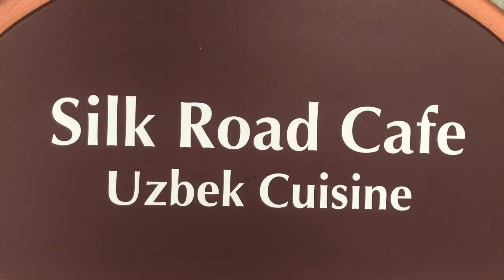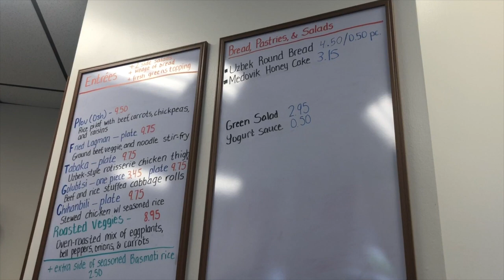Gavayida o'zbek restorani sotiladi | Akrombek Yuldashev bilan suhbat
* Gavayida o'zbek restorani | Restoran sotuvga qo'yildi
* Gavayida do'konlarida o'zbek poyabzallari
* Gavayida qancha o'zbek yashaydi?
* O'zbek o'g'loni ta'rifida Gavayi